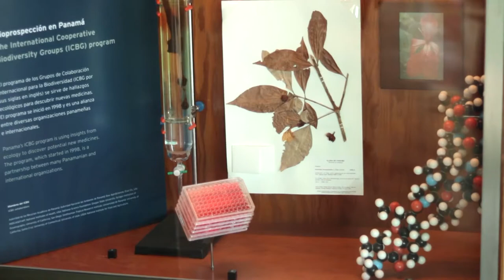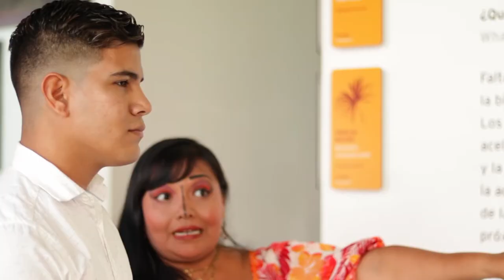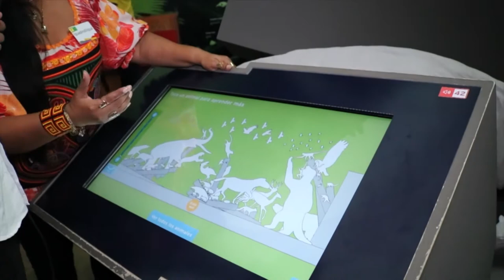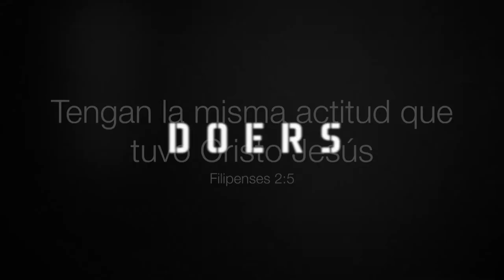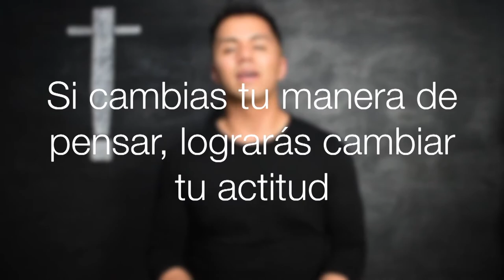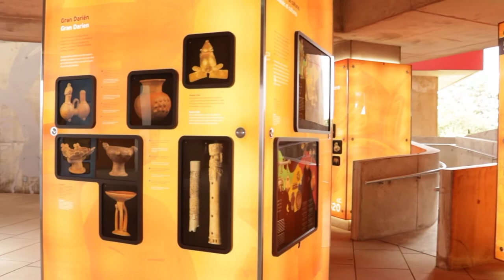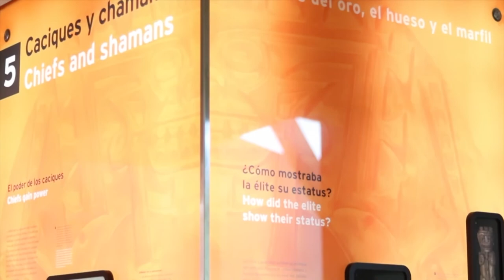OST4 EPISODIO 2 - BIOMUSEO EN PANAMA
El Biomuseo es un museo de historia natural que se encuentra en la ciudad de Panamá. Su intención es cambiar la manera en que vemos, entendemos y conservamos la naturaleza y su biodiversidad. En sus galerías se cuenta la historia del surgimiento del istmo de Panamá hace 3 millones de años, y de cómo ese surgimiento unió continentes y dividió mares, cambiando la vida en la Tierra.

Presentado por: David Vélez
Producción: OS Panamá